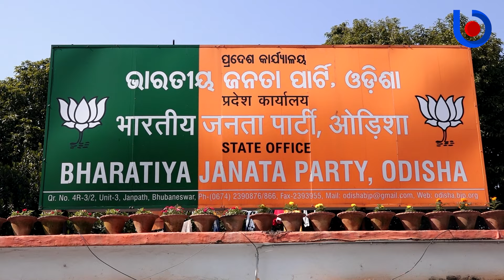Nilagiri Worry For BJD: Can Naveen Patnaik Hold His Flock Together? Santosh Khatua